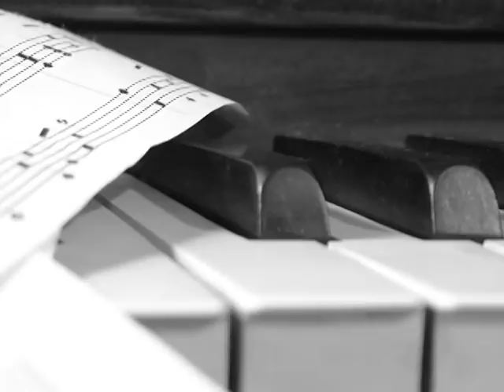El Caribe en el Bicentenario - Honorio Alarcón